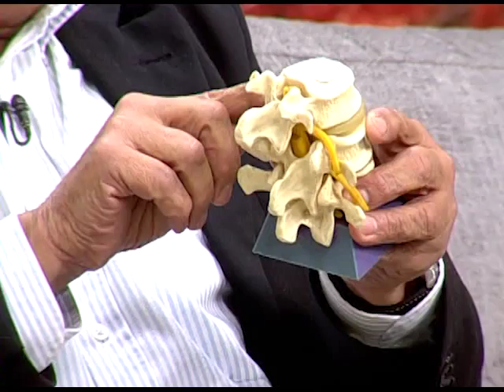Espaço Feminino - Coluna Cervical